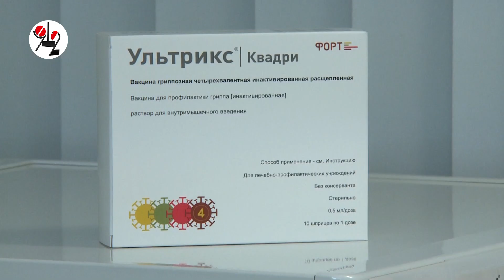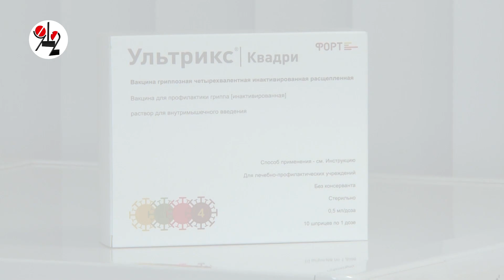Чиновники первыми укололись от гриппа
Первым подставил плечо вице-губернатор, ответственный в кабмине за COVID, министры тоже не стали тянуть с прививками от сезонного гриппа